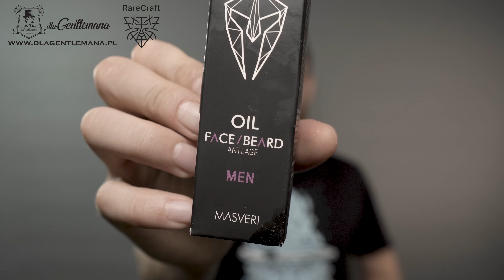Która marka z Rossmana mnie zaskoczyła? - testy i opinie po kolejnych tygodniach - Dla Gentlemana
Kolejne testy kosmetyków z popularnej drogerii. Tym razem szczera recenzja kosmetyków do włosów oraz brody.
Czy zaskoczą?
Która marka okaże się najlepsza, za niewielkie pieniądze?
Czy wynik będzie fair jak Złota Piłka dla Messiego?

Oglądajcie film i oceniajcie.

Jeśli macie jakiekolwiek pytania, zagwozdki, nie zwlekajcie, pytajcie śmiało postaram się na nie odpowiedzieć.

Pomoże nam to w rozwoju kanału i przygotowywaniu wartościowej treści.

Użyj kodu rabatowego "YTGENTLEMAN" i zaoszczędź $$$

Ważne linki:
FACEBOOK GRUPA GENTLEMANÓW
wszelkie tematy związane z byciem GENTLEMANEM i nie tylko, porady, kosmetyki, luźne dyskusje.

- Instagram Kuby:  @Dla Gentlemana   -- wszystkie unboxingi i najświeższe informacje ze sklepu DlaGentlemana.pl

Blog Kuby --blog dla mężczyzn i brodaczy, ale nie tylko. Każdy znajdzie na nim wartościowe informacje, przedstawione w oczywisty i oryginalny sposób.

- Instagram Karola -- zajawki fryzurowo-brodowe , naturalne kosmetyki i humor.

- Facebook -- oficjalne konto sklepu, również dużo nowości, codzienna dawka informacji.